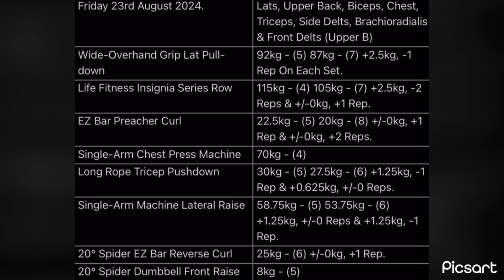Upper B (23rd August 2024)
Lats, Upper Back, Biceps, Chest, Triceps, Side Delts, Brachioradialis & Front Delts.
Friday 23rd August 2024 At Marjon Sport & Health Centre.
2024 Workout 164, Macrocycle U/L Workout 31, Microcycle 6, Upper B.

0:00 𝐖𝐢𝐝𝐞-𝐎𝐯𝐞𝐫𝐡𝐚𝐧𝐝 𝐆𝐫𝐢𝐩 𝐋𝐚𝐭 𝐏𝐮𝐥𝐥-𝐝𝐨𝐰𝐧
Warmup 1: 62kg - 6 Reps.
Warmup 2: 72kg - 3 Reps.
Warmup 3: 82kg - 1 Rep.
0:01 Set 1: 92kg - 5 Reps.
+2.5kg, -1 Rep.
0:28 Set 2: 87kg - 7 Reps.
+2.5kg, -1 Rep.
Absolutely brilliant progress on pulldowns, absolutely flying recently and the ROM isn’t abysmal. Microloading works that’s for sure.

0:58 𝐋𝐢𝐟𝐞 𝐅𝐢𝐭𝐧𝐞𝐬𝐬 𝐈𝐧𝐬𝐢𝐠𝐧𝐢𝐚 𝐒𝐞𝐫𝐢𝐞𝐬 𝐑𝐨𝐰
Warmup 1: 62.5kg - 6 Reps.
Warmup 2: 82.5kg - 3 Reps.
Warmup 3: 105kg - 1 Rep.
0:59 Set 1: 115kg - 4 Reps.
+2.5kg, -2 Reps.
1:20 Set 2: 105kg - 7 Reps.
+/-0kg, +1 Rep.
Decent progress, gonna drop seat height by 1 (seat height 7 to 8) next time as I feel taller.

1:54 𝐄𝐙 𝐁𝐚𝐫 𝟒𝟓° 𝐏𝐫𝐞𝐚𝐜𝐡𝐞𝐫 𝐂𝐮𝐫𝐥
Warmup 1: 10kg - 6 Reps.
Warmup 2: 15kg - 3 Reps.
Warmup 3: 20kg - 1 Rep.
1:55 Set 1: 22.5kg - 5 Reps.
+/-0kg, +1 Rep.
2:27 Set 2: 20kg - 8 Reps.
+/-0kg, +2 Reps.
Damn them stretch bias cable curls as well as reducing volume by a 1 set per week (only doing 3 sets per week for biceps now) must’ve done some magic, preachers have never felt so easy & so safe. Once again I am a master at programming.

3:10 𝐒𝐢𝐧𝐠𝐥𝐞-𝐀𝐫𝐦 𝐂𝐡𝐞𝐬𝐭 𝐏𝐫𝐞𝐬𝐬 𝐌𝐚𝐜𝐡𝐢𝐧𝐞
Warmup 1: 32.5kg - 6 Reps.
Warmup 2: 47.5kg - 3 Reps.
Warmup 3: 62.5kg - 1 Rep.
3:11 Set 1 (Right Arm): 70kg - 4 Reps.
3:26 Set 1 (Left Arm): 70kg - 4 Reps.
Hoping these fix my long standing chest plateau. Feel amazing, near to no shoulder pain. Changed from seat height 4 to seat height 5.

3:47 𝐋𝐨𝐧𝐠 𝐑𝐨𝐩𝐞 𝐓𝐫𝐢𝐜𝐞𝐩 𝐏𝐮𝐬𝐡𝐝𝐨𝐰𝐧
Warmup 1: 17.5kg - 6 Reps.
Warmup 2: 22.5kg - 3 Reps.
Warmup 3: 27.5kg - 1 Rep.
3:48 Set 1: 30kg - 5 Reps.
+1.25kg, -1 Rep.
4:21 Set 2: 27.5kg - 6 Reps.
+0.625kg, +/-0 Reps.
These are progressing so stupidly fast. No elbow pain & strictest form I’ve ever had (shoulders are PINNED in place).

4:57 𝐒𝐢𝐧𝐠𝐥𝐞-𝐀𝐫𝐦 𝐌𝐚𝐜𝐡𝐢𝐧𝐞 𝐋𝐚𝐭𝐞𝐫𝐚𝐥 𝐑𝐚𝐢𝐬𝐞
Warmup 1: 31.25kg - 6 Reps.
Warmup 2: 46.25kg - 3 Reps.
Warmup 3: 53.75kg - 1 Rep.
4:58 Set 1 (Left Arm): 58.75kg - 5 Reps.
+1.25kg, +/-0 Reps.
5:21 Set 1 (Right Arm): 58.75kg - 5 Reps.
+1.25kg, +/-0 Reps.
5:43 Set 2 (Left Arm): 53.75kg - 6 Reps.
+1.25kg, -1 Rep.
6:08 Set 2 (Right Arm): 53.75kg - 6 Reps.
+1.25kg, -1 Rep.
Fucking love this exercise, single arm on this machine I feel like I can lat raise the earth. So much oomph & power.

6:35 𝟐𝟎° 𝐒𝐩𝐢𝐝𝐞𝐫 𝐄𝐙 𝐁𝐚𝐫 𝐑𝐞𝐯𝐞𝐫𝐬𝐞 𝐂𝐮𝐫𝐥
Warmup 1: 15kg - 4 Reps.
Warmup 2: 22.5kg - 1 Rep.
6:36 Set 1: 25kg - 6 Reps.
+/-0kg, +1 Rep.
Taking progression nice & slow on these, all about the form.

6:57 𝟐𝟎° 𝐒𝐩𝐢𝐝𝐞𝐫 𝐃𝐮𝐦𝐛𝐛𝐞𝐥𝐥 𝐅𝐫𝐨𝐧𝐭 𝐑𝐚𝐢𝐬𝐞
Warmup 1: 4kg - 5 Reps.
Warmup 2: 6kg - 2 Reps.
6:58 Set 1: 8kg - 5 Reps.
Much better than doing them on the preacher pad, figured out on the last couple reps I need to brace my legs against the bench or else I kind of go flying lol.

7:19 𝐖𝐨𝐫𝐤𝐨𝐮𝐭 𝐍𝐨𝐭𝐞𝐬